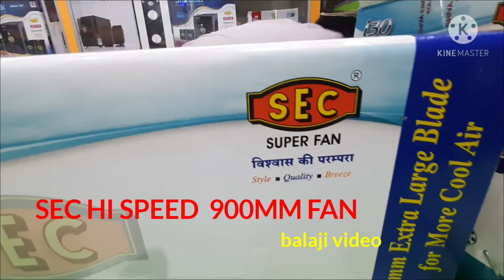HIGH SPEED CILLING FAN 900MM SCE